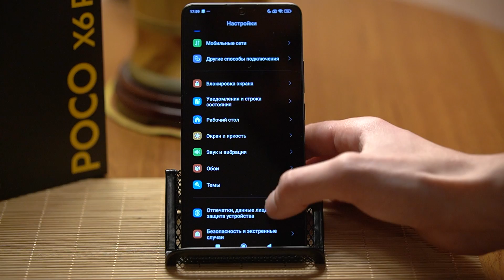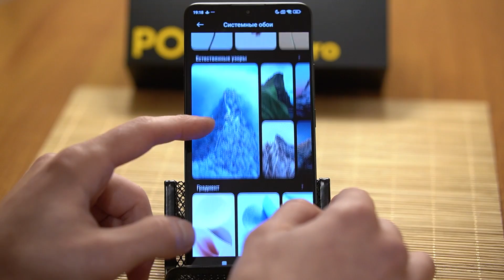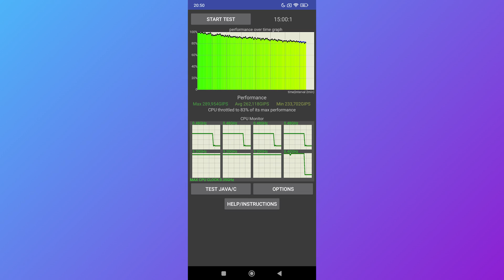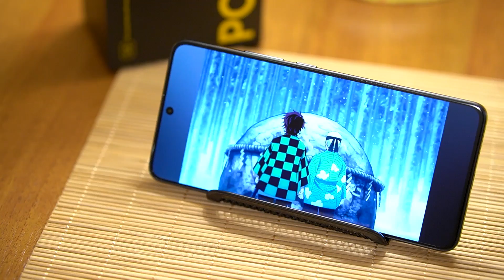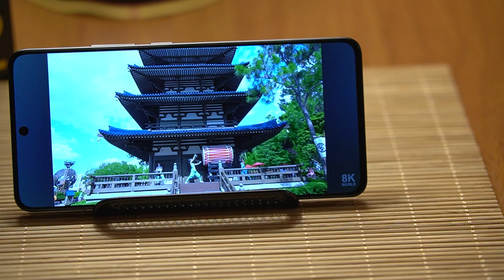😲 НОВЫЙ ТОП от POCO - POCO X6 Pro с HyperOS и Android 14!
🔥 POCO X6 Pro с HyperOS - именно то, что нужно в 2024?